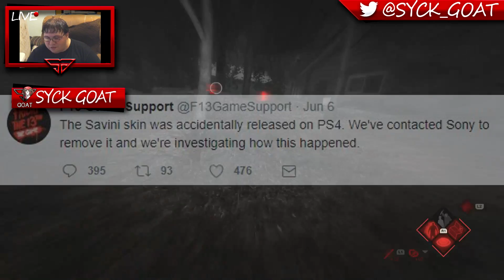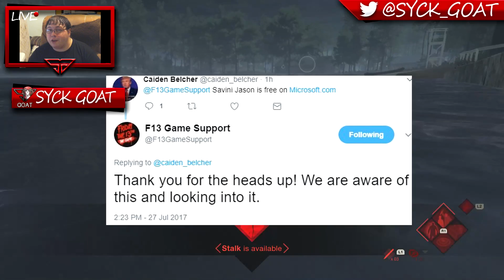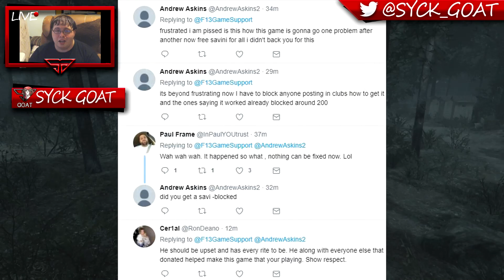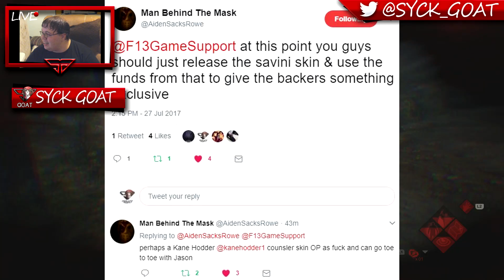SAVINI JASON FREE ON MICROSOFT STORE!!! SAVINI JASON LEAKED AGAIN!!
The mistake has been made again! We backers are very pissed!!

SOCIAL LINKS!

Great gaming products from CINCH GAMING!